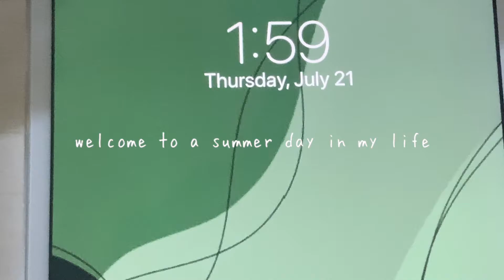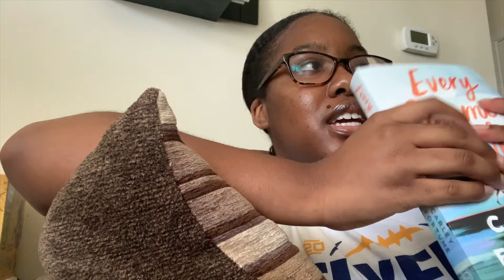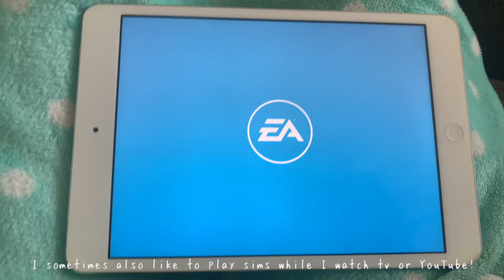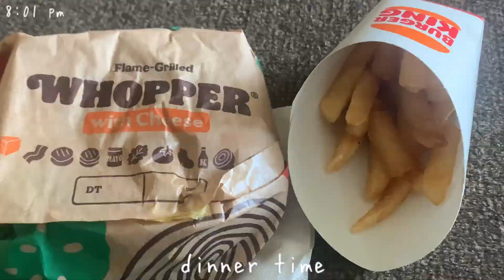Summer Day In My Life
Welcome to another vloggy! It is a DAY IN MY LIFE SUMMER EDITION.  I decided to randomly vlog today even though I wasn’t doing much because I couldn’t leave y’all with no video for too long!! I give a little glimpse into my lazy girl summer! I show my routine when I get a late start to the day, give a little book update, show my workout, and more! Do not worry a reading vlog is still coming.

🎙I HAVE A PODCAST 🎙*all links in linktree*

FAQ:
~ how old are you? 18 at the time this is posted
~ when is your birthday? August 15th
~ where do you live? KY
~ what do you use to film/edit? IPhone XS Max & IMovie